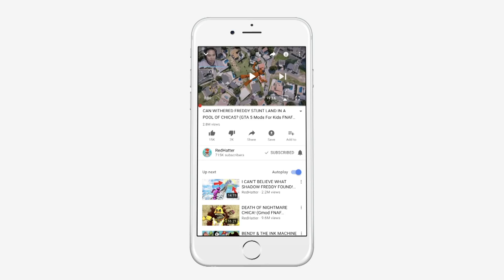Funtime Freddy & Circus Baby Have TWIN BABIES! (GTA 5 Mods FNAF RedHatter)